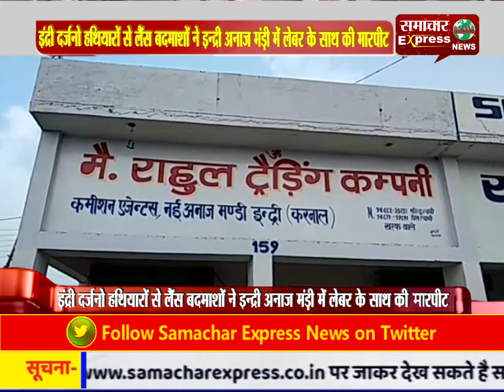इंद्री दर्जनो हथियारों से लैंस बदमाशों ने इन्द्री अनाज मंड़ी में लेबर के साथ की मारपीट